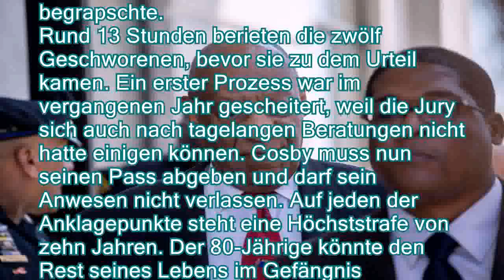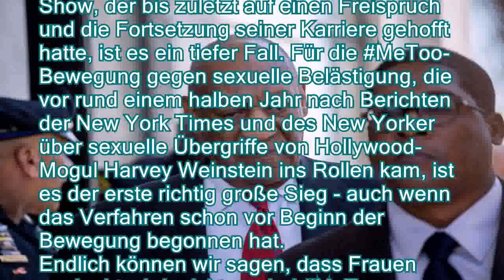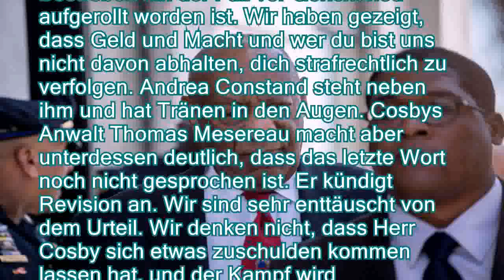Vom Star zum ualstraftäter: Bill Cosbys tiefer Fall - n-tvde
Vom Star zum Sexualstraftäter: Bill Cosbys tiefer Fall - n-tv.de
Schauspieler Bill Cosby war lange Jahre eine Art Vorzeige-Vater auf den amerikanischen Fernsehbildschirmen, doch in der Realität nötigte er Frauen sexuell. Das Urteil gegen Cosby ist auch ein kleiner Erfolg der MeToo-Bewegung.

Mit stoischem Gesichtsausdruck sitzt Bill Cosby auf der Anklagebank, als die Jury ihr Urteil vorträgt. Schuldig, in allen drei Anklagepunkten der schweren sexuellen Nötigung. Der US-Entertainer zeigt keine Reaktion. Doch als Staatsanwalt Kevin Steele dann auch noch fordert, dass Cosby nun direkt in Haft müsse, weil er doch sonst jederzeit mit seinem Privatflugzeug abhauen könne, bricht es plötzlich aus ihm heraus - zum ersten Mal während seiner gesamten Zeit vor Gericht. Er hat kein Flugzeug, du Arschloch!, schreit Cosby.
 Richter Steven O&apos;Neill kann die Situation im Saal A des Gerichts rasch beruhigen, wie Beobacht